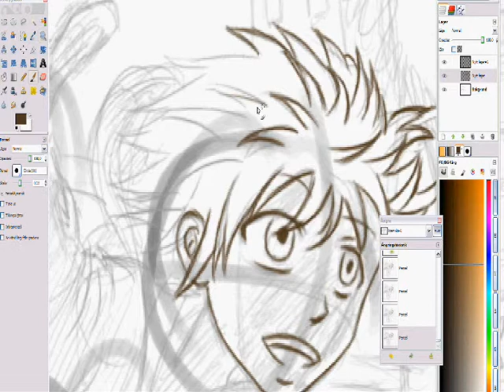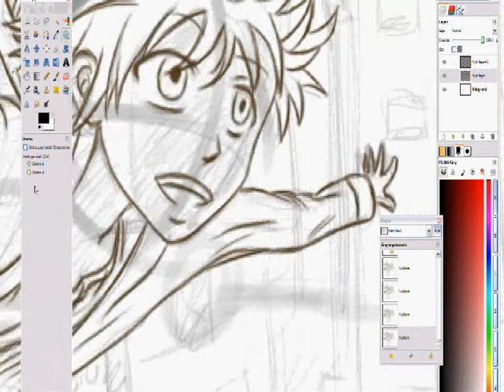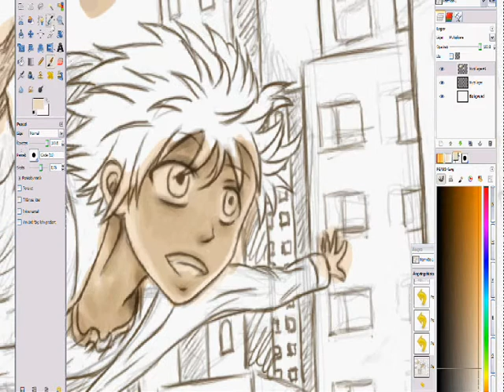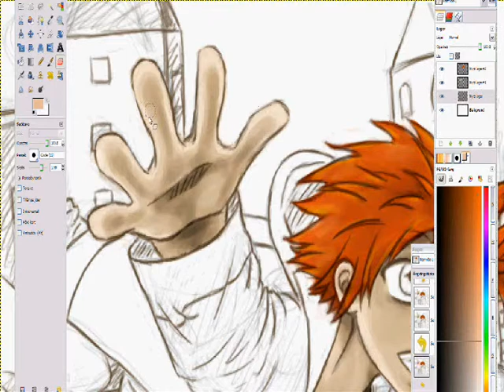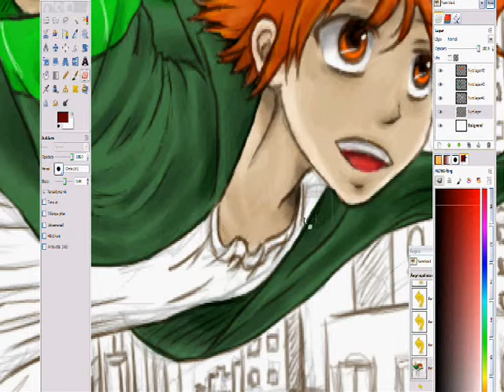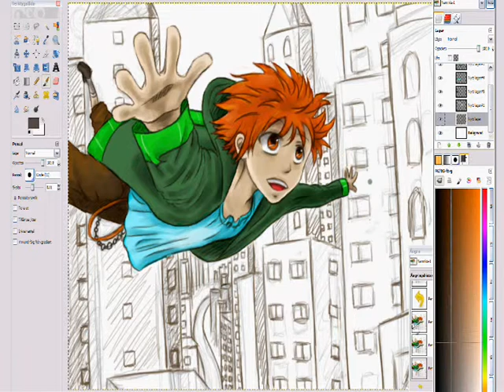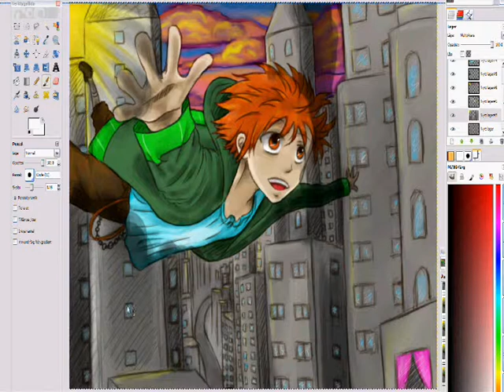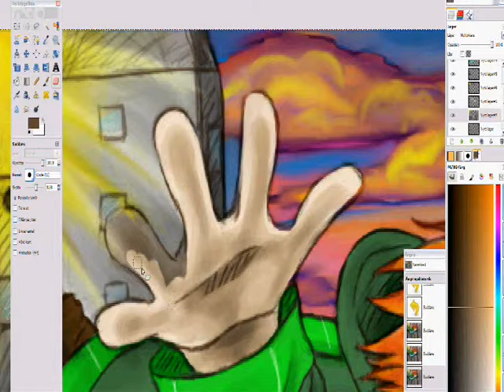Let's Draw! Flying away (Long Version)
Man, this took time... I really hate to wait for hours for it to download and then edit it and so on but now it's done! A long version of my picture!

Used: GIMP 2.6

Songs:
1. Owata (終太) - Rolling girl
2. PIXL - Pudding
3. Fukuwa - Astronaut (アストロノート)
4. Matsudappoiyo Edge - E-scape
5. Mimiya - Kagaribito (カガリビト)
6. Kenn - Touchousha Tachi